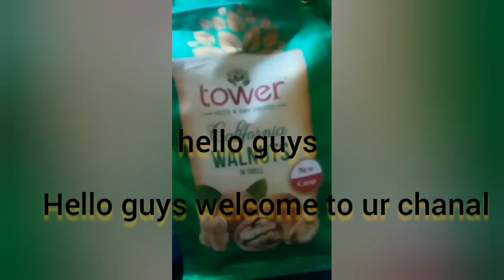pre - party short vidio